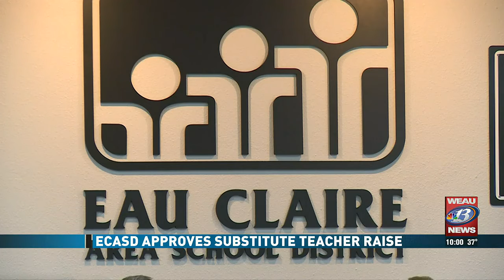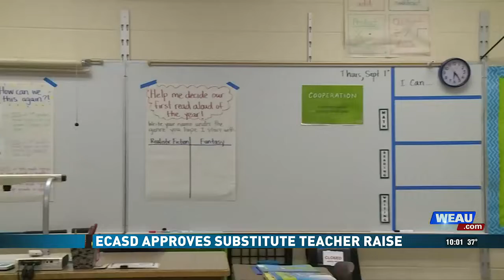ECASD approves pay raise for substitute teachers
The increase is expected to start on Nov. 13.